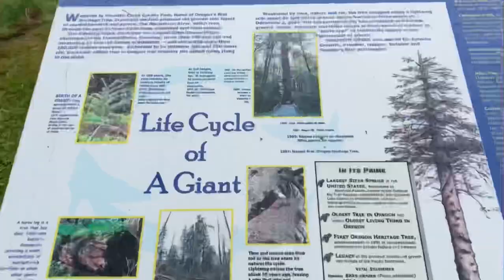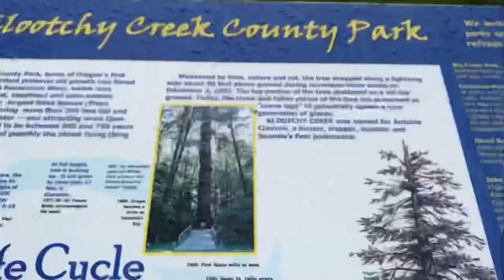Vlog: Mini Vacay Getaway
Hello everyone! I hope you are all having such a wonderful day! I hope you enjoy this vlog of my family and I as we adventured our way through this quarantine! God bless everyone!